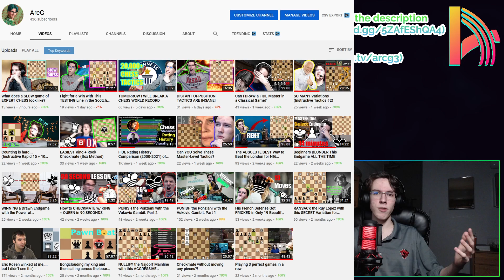The Most MAGICAL Sicilian Variation EVER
ArcG

Hey everyone, if you want more instructive and entertaining chess videos like this one, be sure to check out my channel, ArcG3 At 500 subscribers I will be giving away a chess set, and at 1000 subscribers I will be making a video where I cosplay and make a video in the style of Agadmator.
In this video I showcase one of my favorite Sicilian variations that I think everyone should be familiar with, the Pin Variation. The Pin Variation is a fascinating and very tactical variation where either player can easily go wrong very quickly if they don't know what they're doing. How can players go wrong? Watch this video to find out!
A little bit of information about me: I’m a lifelong chess player and chess expert, and I’m currently actively studying to achieve the USCF title of National Master. I’ve taught chess at a club for 2 years, and I once tried to do 20,000 tactics in one sitting. I’m really dedicated to YouTube and it would be a dream come true to build a large and successful channel. I would greatly appreciate your support. Thank you.

Send me the following info with your video:

1. Title
2. Description
3. Thumbnail (1920x1080)
4. Tags (optional)
5. Permission to show your video